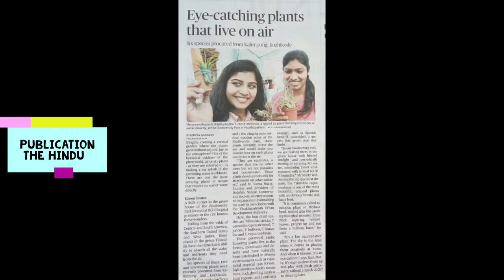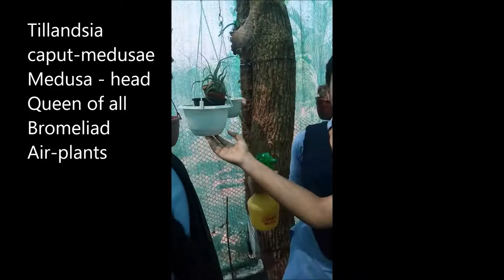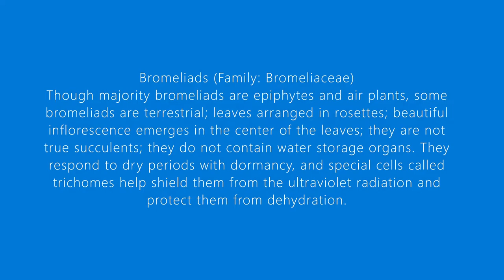Wow! 'Just live on Air' I No soil ! No water! I Air Plants I Biodiversity Park, Visakhapatnam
Air / Sky Plants: Eye catching Plants that  'Just live on Air'; really amazing;  no need of soil and water.  Belong to the family 'Bromeliaceae'.  Very interesting with odd and bizarre shapes; needs neither direct soil nor water; epiphytes; special scales present on their bodies which absorb nutrients and moisture from the air. The most famous  example or Queen of all Bromeliads is  Medusa Head or Octopus Plant - Tillandsia caput-medusa. It is named after Greek Goddess – ‘Medusa’ and her hair of Snakes. It is an unusual, amazing plant with its obvious, bizarre and fuzzy look. It has thick, tapering and twisted leaves –project up and out from a bulbous base.
In general,  in bromeliads, leaves arranged in rosettes; beautiful inflorescence emerges in the center of the leaves; majority epiphytes but few terrestrial.